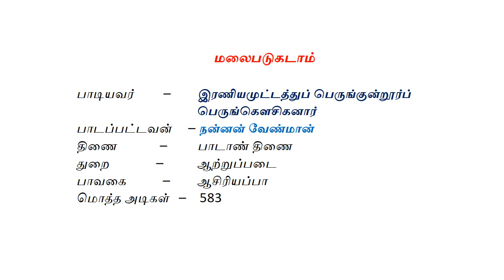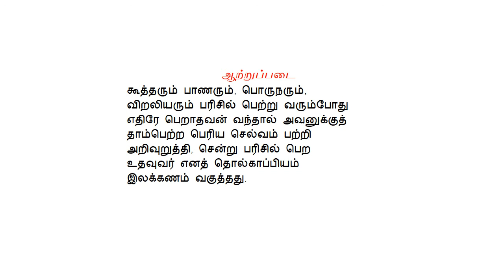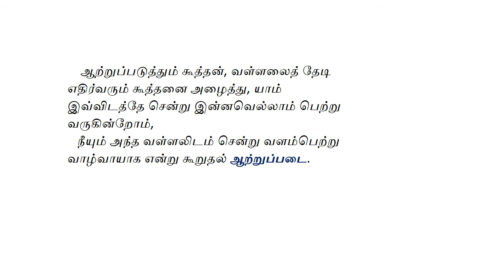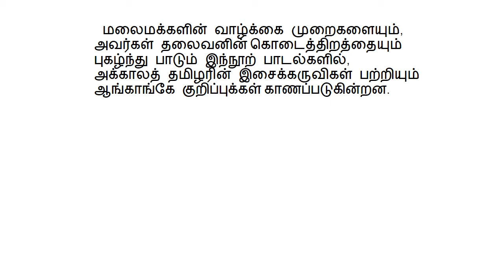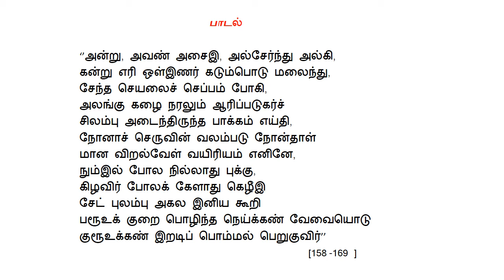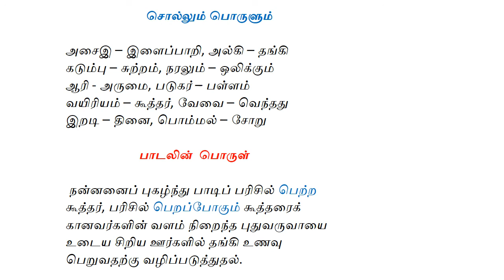10th std TNPSC & UPSC -மலைபடுகடாம் -பெருங்கெளசிகனார்-ஆற்றுப்படை இலக்கணம்-சா.அங்கயற்கண்ணி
10th std TNPSC & UPSCகவிதைப்பேழை மலைபடுகடாம் -பெருங்கெளசிகனார்ஆற்றுப்படை இலக்கணம்                                                             சா.அங்கயற்கண்ணி